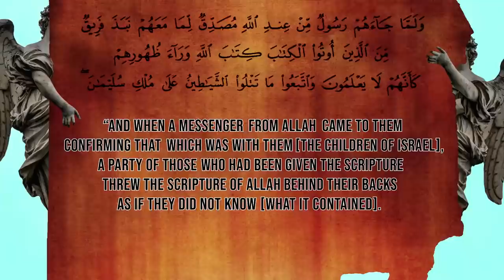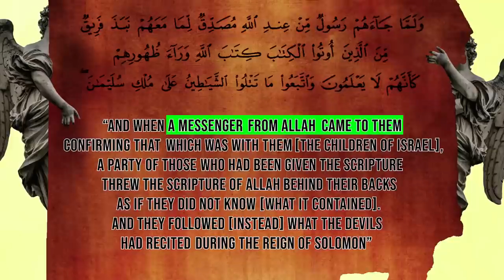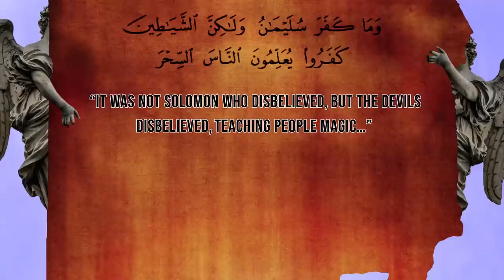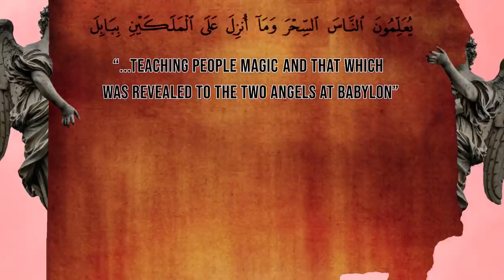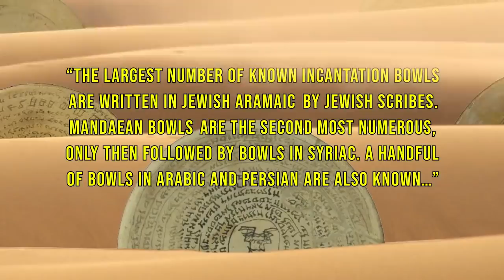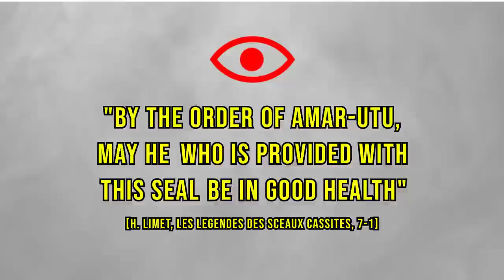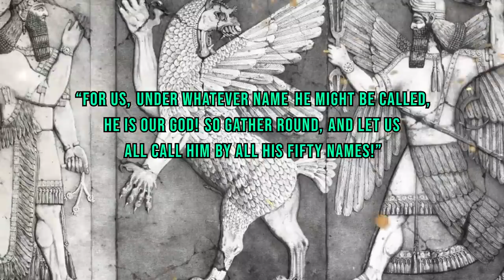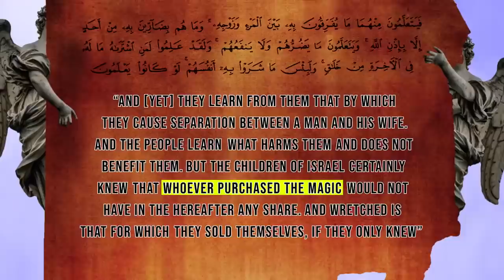The Qur'an and the Secrets of Magic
In this video we are going to see that the Qur’an contains a wealth of information about the world of the occult. Our analysis will focus on the second chapter of the Qur’an, known as Surah Al-Baqarah, in particular verses 101-102. We will analyse these verses from the perspective of history and archaeology.

This video is produced by ManyProphetsOneMessage, and is shared by the request of the content creator.

To learn more about the world of the occult from an Islamic perspective please check out the book "The Forbidden Prophecies". You can order a free hard copy here: